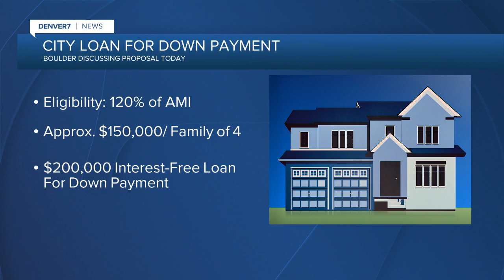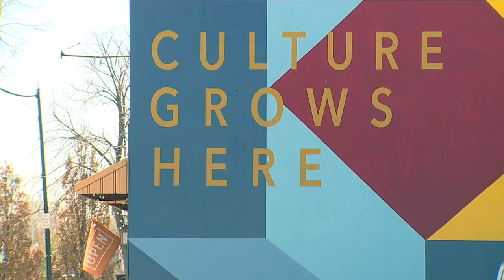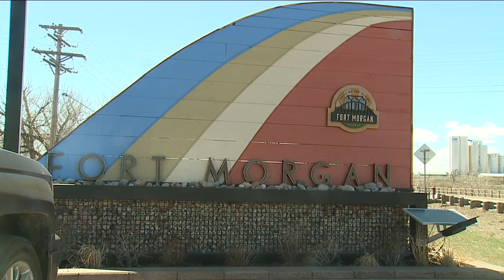'Assault weapons' ban fails | Latest headlines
Denver7 News is home to in-depth and breaking news and weather across Colorado and stories of hope and positivity from Denver7 Gives on Denver7.com.